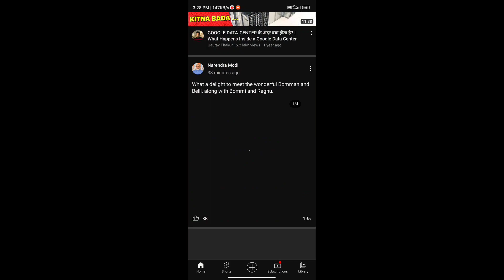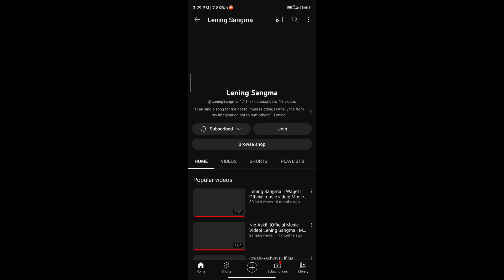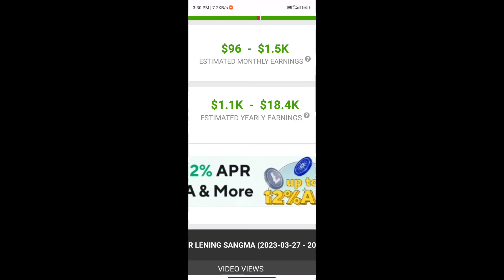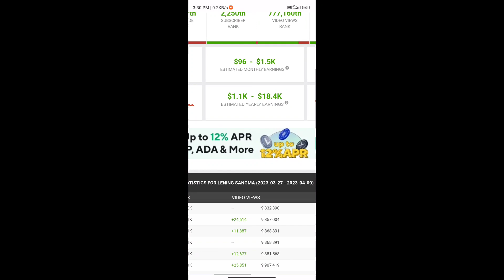Maikai Jawani Youtube Income ko Check ka•gen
Youtube Income Check